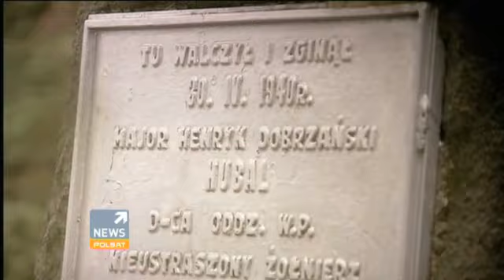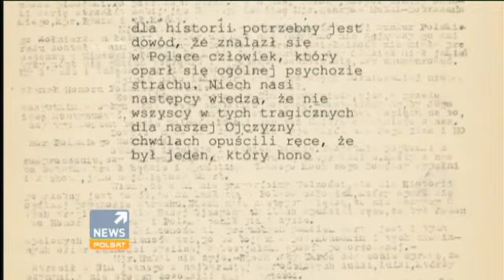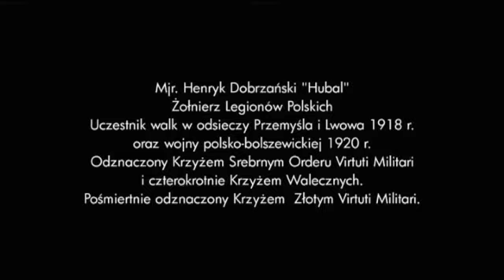Mój ojciec Hubal (część 2/2)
Wspomnienia Krystyny Dobrzańskiej-Sobierajskiej o swoim ojcu - majorze Hubalu.